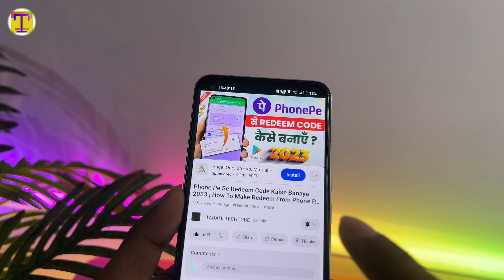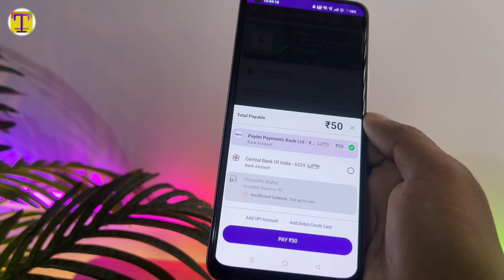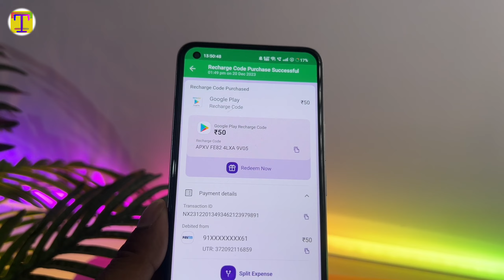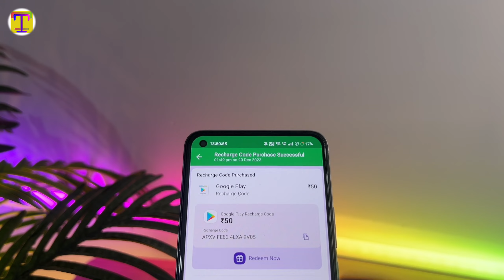Phone Pe Se Redeem Code Kaise Banaye | How To Make Google Play Store Redeem Code From Phone Pe